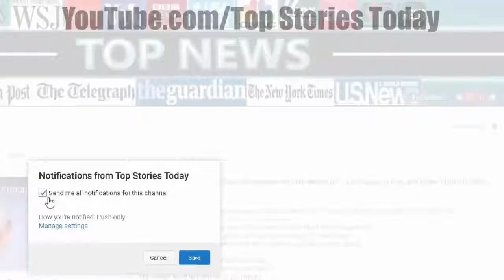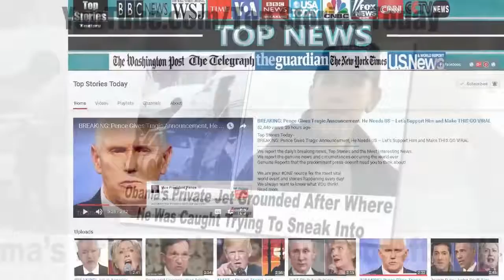Obama’s Private Jet Grounded After Where He Was Caught Trying To Sneak Into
SOURCE : Obama's Private Jet Grounded After Where He Was Caught Trying To Sneak Into Now that we have your attention with a wonderful Obama conspiracy of him “sneaking.